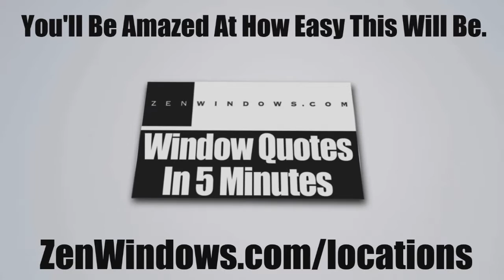Sliding Glass Doors Bald Knob AR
Customer-Driven Design

Personal Attention